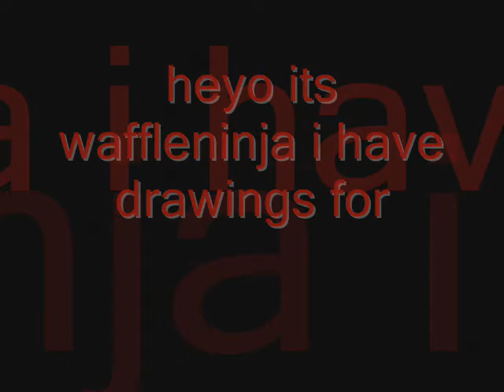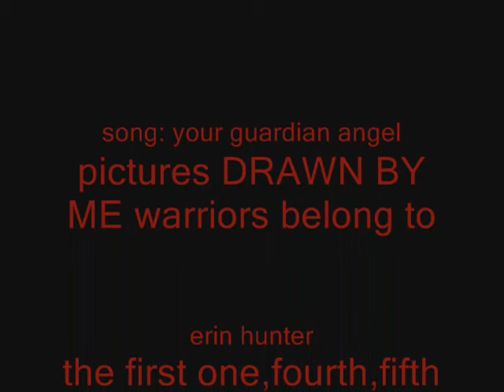for tribble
this is for tribbleofdoom because she is an awesome friend, the first picture is robinpaw and his mom shadowpoppy, second one is sandstorm and kits third one is fallen, fourth is wolves and me, fifth a scene form my comic series, sixth, warriors scene seventh, warrior scene, last one warrior scene